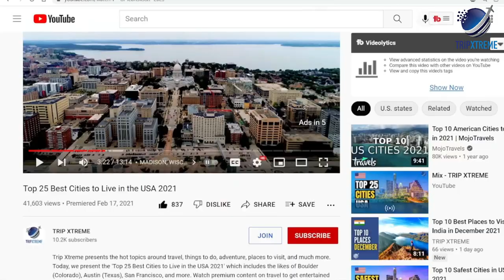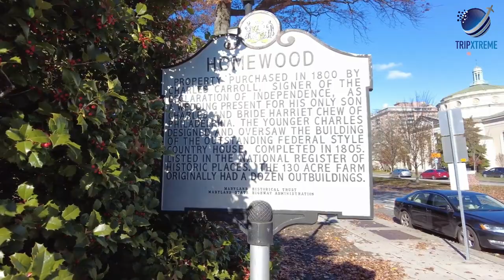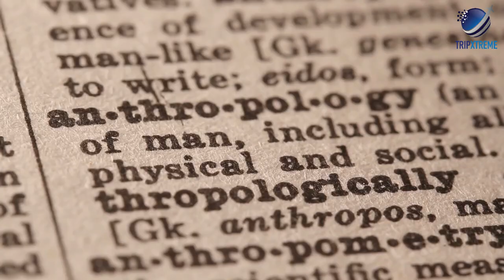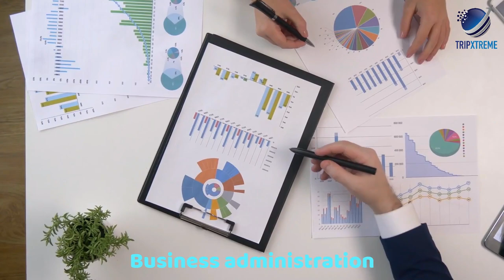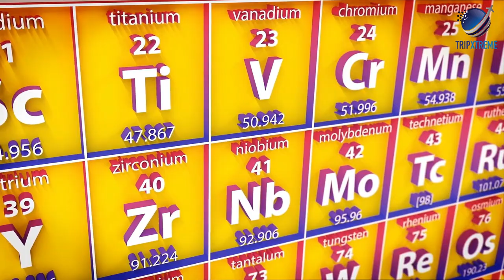Top 10 Best Universities in the World 2024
In this video, we'll show you the Top 10 Best Universities in the World in 2024.

CHAPTERS:
0:00 Intro
0:45 #9= Johns Hopkins University
1:26 #9= California Institute of Technology
2:09 #8 University of Cambridge
2:56 #7 Columbia University
3:37 #6 University of Washington Seattle
4:15 #5 University of Oxford
4:51 #4 University of California Berkeley
5:35 #3 Stanford University
6:12 #2 Massachusetts Institute of Technology (MIT)
6:45 #1 Harvard University